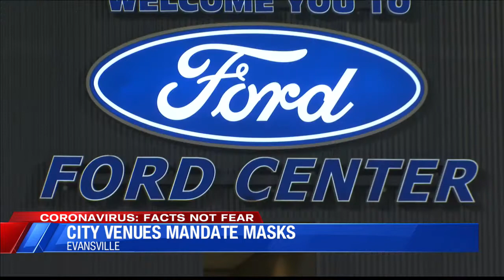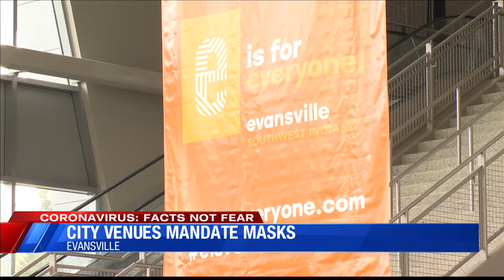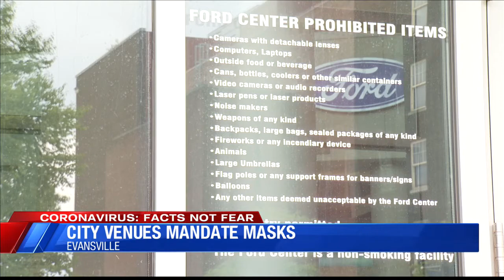Several Evansville entertainment venues requiring masks ahead of events